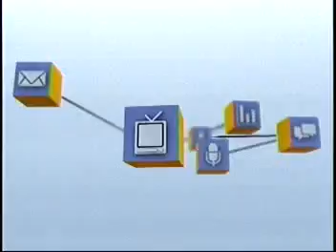Instalación del Capítulo GLOBE México de la LXII Legislatura. (26/11/12)